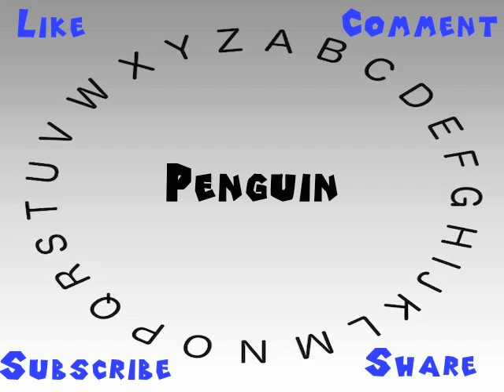How to Say or Pronounce Penguin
This video shows you how to say or pronounce Penguin.

How would you say Penguin?